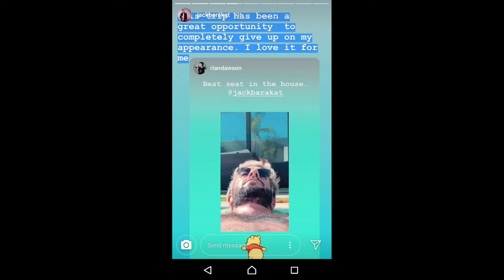Jack Barakat and Rian Dawson from All Time Low are Having Fun at the Swimming Pool